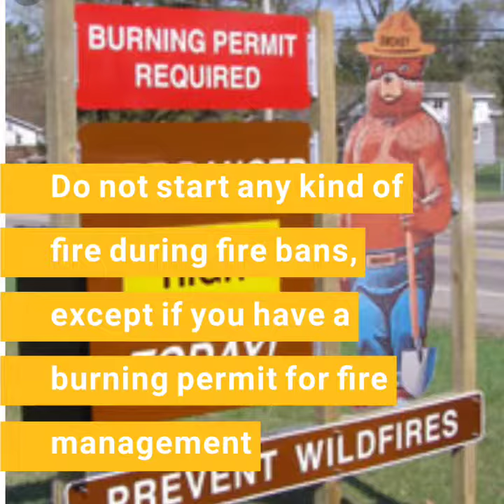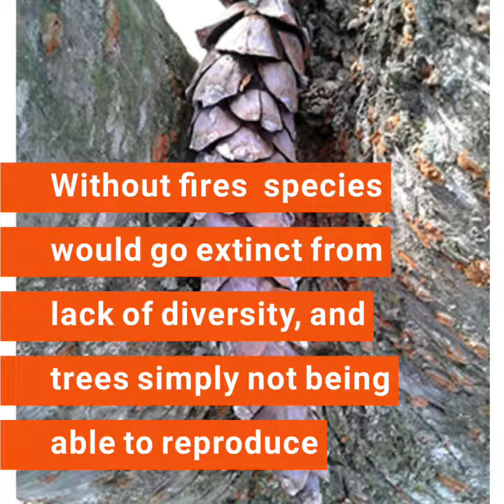We NEED Forest Fires!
If you enjoy my content, then please consider donating to help me grow my channel

NatureMan